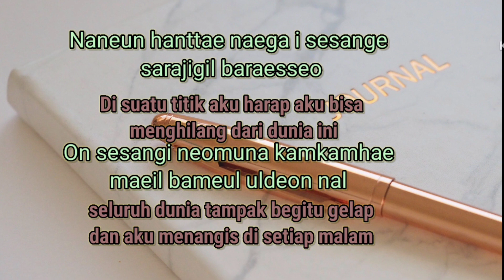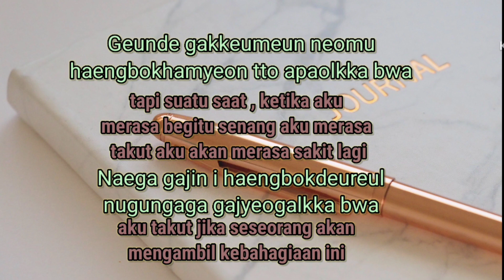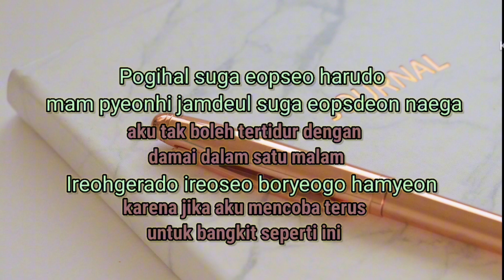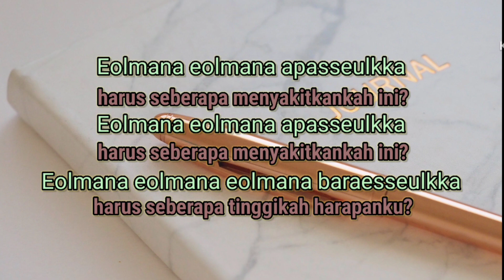To My Youth - BOL4 (lyrics+ terjemahan) .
Hallo Everyone..